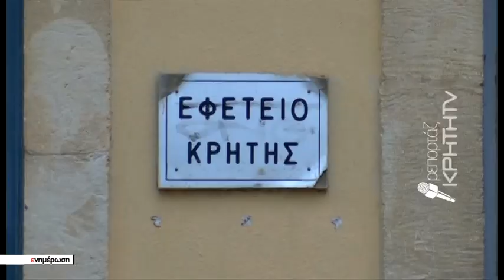Διεκόπη για αύριο η δίκη της υπόθεσης Τσιχλάκη στα Χανιά